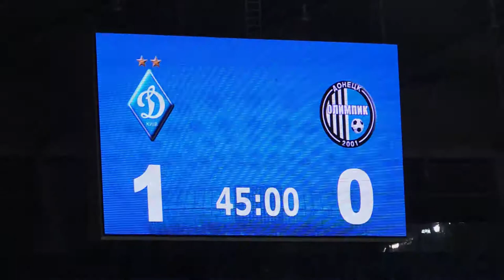18.02.2018 - 20 тур УПЛ - Динамо - Олимпик - 1 тайм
1 тайм матча 20 тура Украинской Премьер - Лиги - Динамо - Олимпик